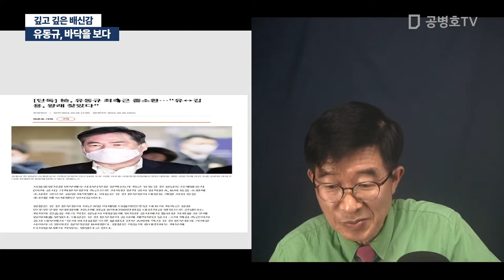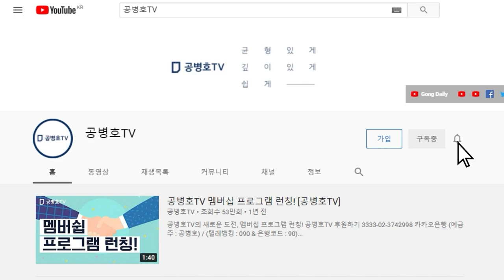유동규, 바닥을 보다 / 깊고 깊은 배신감 [공병호TV]